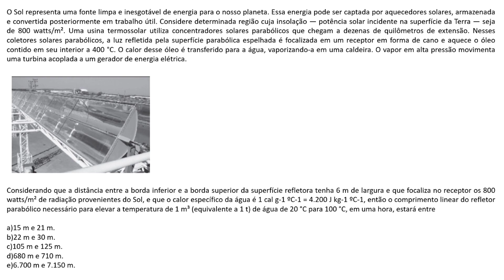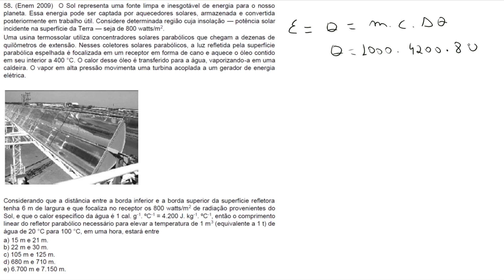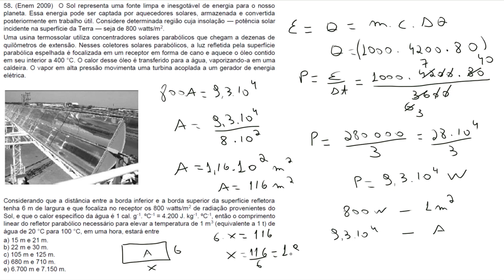Potência, energia térmica e calor sensível no ENEM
O Sol representa uma fonte limpa e inesgotável de energia para o nosso planeta. Essa energia pode ser captada por aquecedores solares, armazenada e convertida posteriormente em trabalho útil. Considere determinada região cuja insolação — potência solar incidente na superfície da Terra — seja de 800 watts/m². Uma usina termossolar utiliza concentradores solares parabólicos que chegam a dezenas de quilômetros de extensão. Nesses coletores solares parabólicos, a luz refletida pela superfície parabólica espelhada é focalizada em um receptor em forma de cano e aquece o óleo contido em seu interior a 400 °C. O calor desse óleo é transferido para a água, vaporizando-a em uma caldeira. O vapor em alta pressão movimenta uma turbina acoplada a um gerador de energia elétrica.

Considerando que a distância entre a borda inferior e a borda superior da superfície refletora tenha 6 m de largura e que focaliza no receptor os 800 watts/m² de radiação provenientes do Sol, e que o calor específico da água é 1 cal g-1 ºC-1 = 4.200 J kg-1 ºC-1, então o comprimento linear do refletor parabólico necessário para elevar a temperatura de 1 m³ (equivalente a 1 t) de água de 20 °C para 100 °C, em uma hora, estará entre

a)15 m e 21 m.
b)22 m e 30 m.
c)105 m e 125 m.
d)680 m e 710 m.
e)6.700 m e 7.150 m.